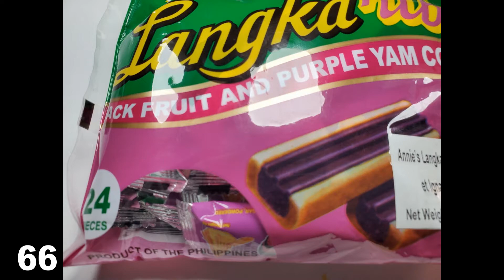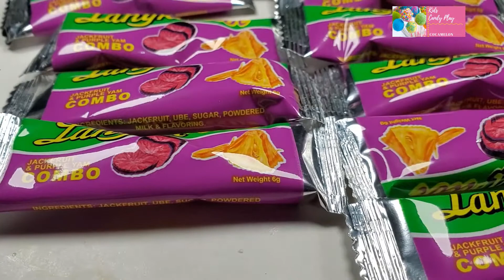Fun play Candy for you| KidsCandyPlay#66